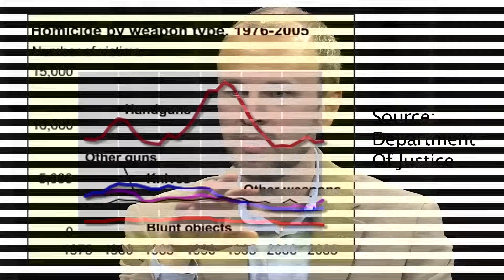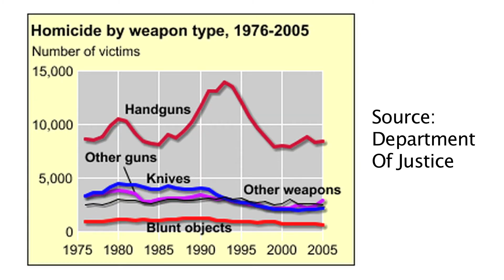Philip Cook Discusses Gun Research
In the wake of last month's deadly shootings in Newtown, Conn., President Obama said the U.S. must consider new ways to combat gun violence.  Public policy professor Philip J. Cook, who has long studied the effectiveness of gun control efforts in this country, participates in this live "Office Hours" webcast interview on the topic at noon Friday, Jan. 11, 2013.

A recent article in the (Raleigh) News and Observer describes the many media interviews Cook has done in the wake of the Newtown killings.

He is co-author of the book "Gun Violence: The Real Costs." His recent scholarly articles include "Q&A on Firearms Availability, Carrying, and Misuse" and "The Economist's guide to crime busting." He has served as a consultant to the Department of Justice and been vice chair of the National Research Council's Committee on Law and Justice.

"Office Hours" is Duke's live webcast series for the university community, and others, to engage with professors about their research and scholarship.